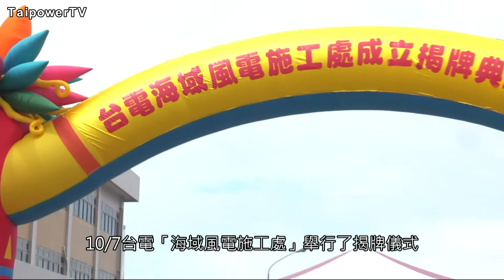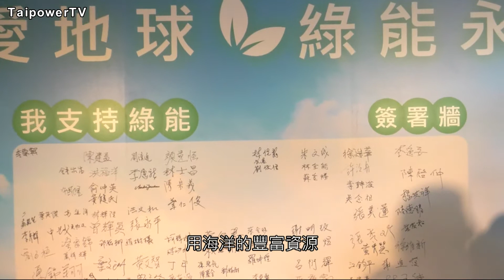台電影音網105.10.12節目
海域風電施工處揭牌 邁入綠能發展新紀元